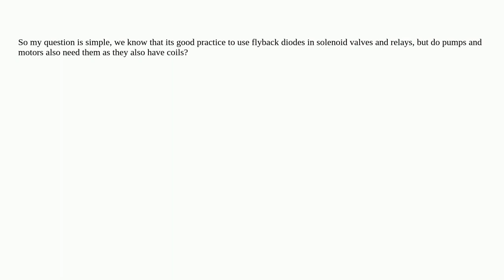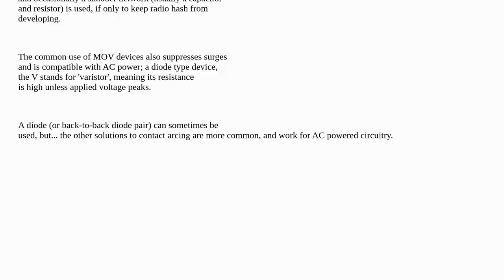Electronics: Do pumps and motors also need flyback diodes?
Do pumps and motors also need flyback diodes?

A special thanks goes out to the awesome community

  solenoid flyback diodes fluid-pump